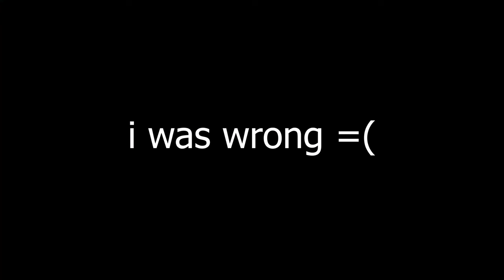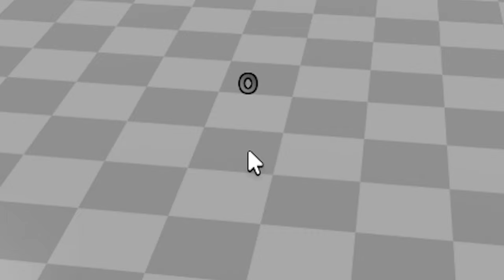PREDICTING The Steal Time From Others Update..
Today I use my godly predicting powers to predict the next update in steal time from others..